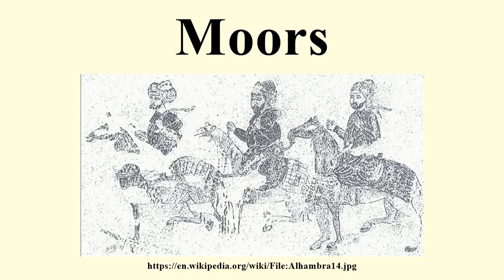Moors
Image-Copyright-Info
Author-Info:   self-depiction of three moorish knights found on Alhambra's Ladies Tower
Image-Copyright-Info